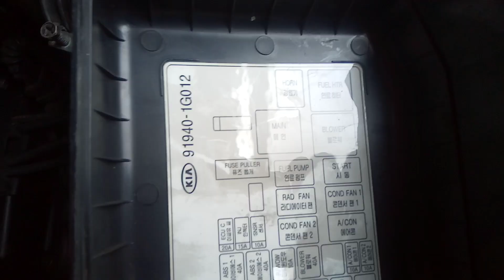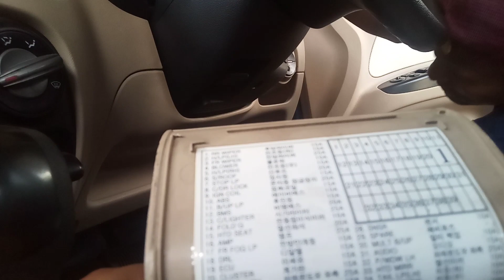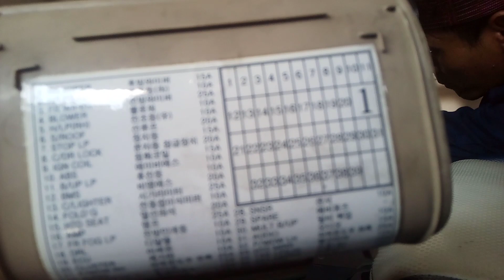ECU Komponen Paling Rewel Milik Mobil KIA Pride Rio